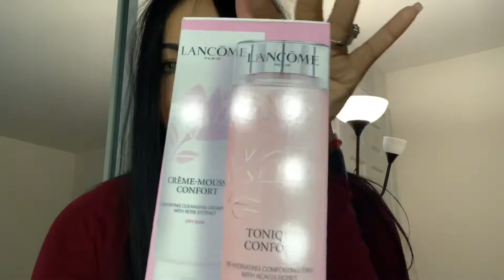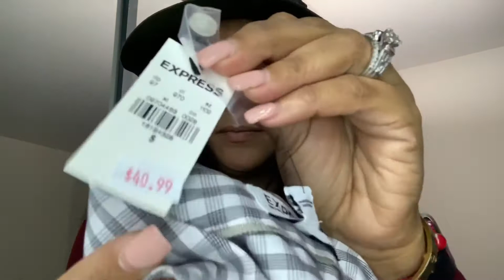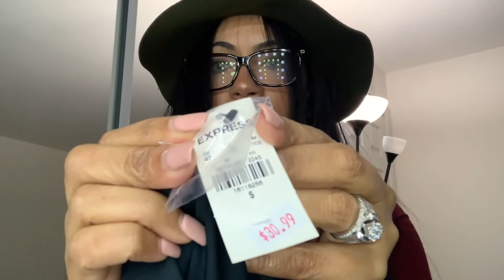Drake no me deja Grabar 🤦🏻‍♀️🐕😫